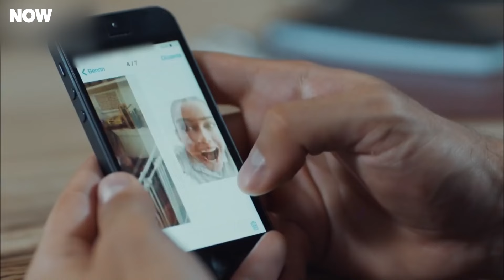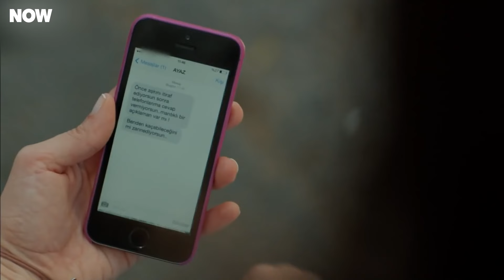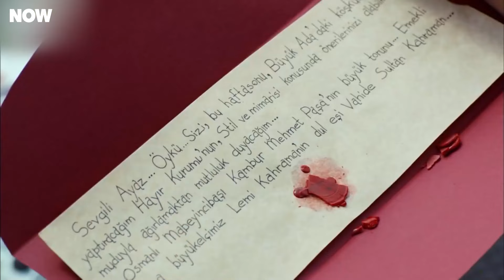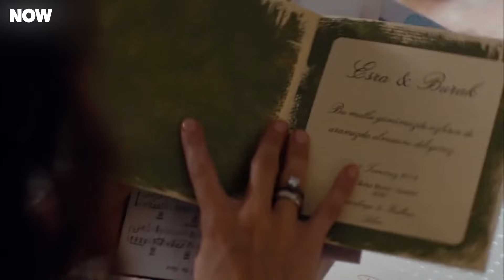10 Yıldır Sizlerle Olmaktan Mutluyuz💘 - Kiraz Mevsimi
Kiraz Mevsimi'nin 10. yılına özel hazırladığımız aşk dolu içeriğimiz sizlerle. 10. YIL DÖNÜMÜ

YAPIM: SÜREÇ FİLM
YAPIMCI: ALİ GÜNDOĞDU
YÖNETMEN: EDA TEKSÖZ
SENARYO: FETHİ KANTARCI
TÜR: GENÇLİK